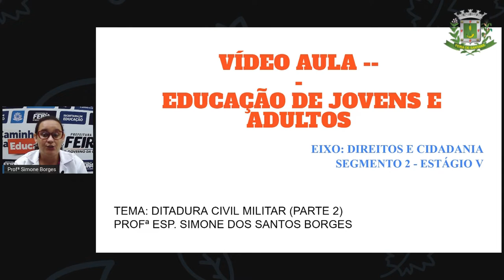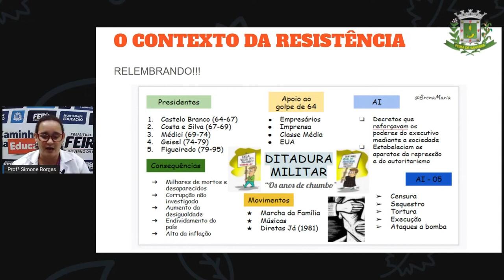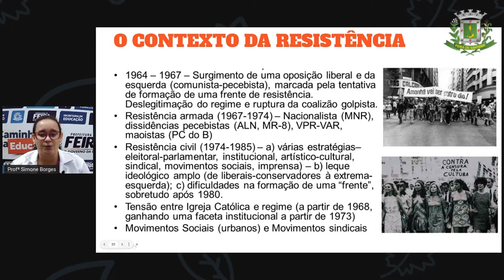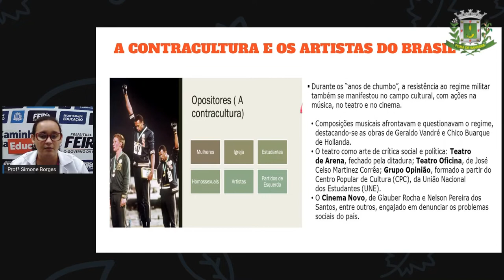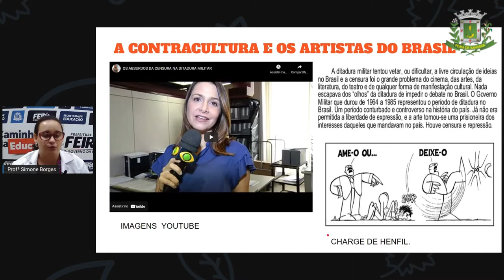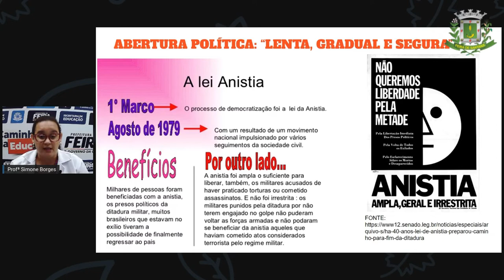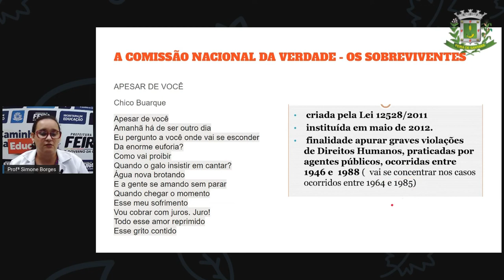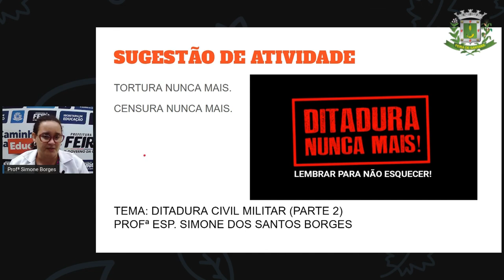2º SEG ESTÁG V AULA 31 HIST Ditadura civil militar parte 2 SIMONE